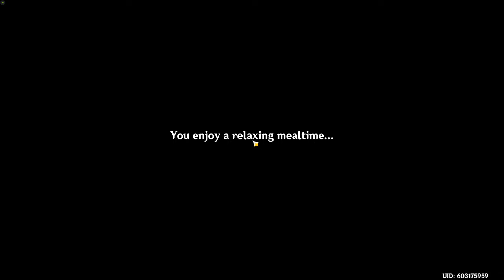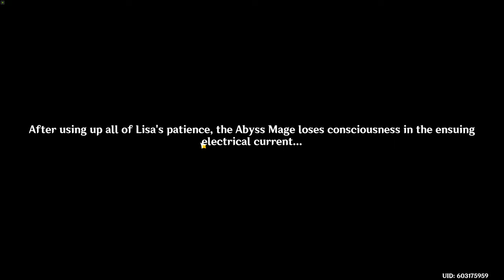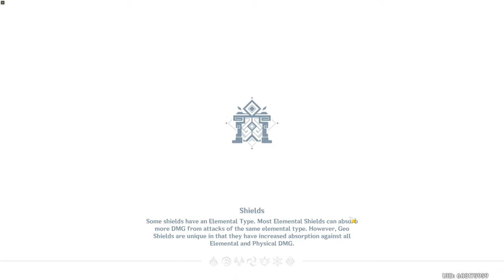Let's Play Genshin Impact - 10 - Lisa's Library and Elemental Trials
Continuing my Genshin Impact play-through!

Part 10 has us entering Lisa's Library and venturing afield to attempt one of the domain / dungeon areas that show how the various elements of Tevyat work together for damaging combos.

00:00 - Mondstadt
04:05 - Stop Albert, Stop! Commission
09:30 - Spreading Evil Commission
11:45 - Increasing Danger Commission
16:15 - A Small Step For Hilichurls Commission
20:00 - Wishing
22:15 - The state of the Holy Lyre
31:37 - Lisa at the Library
40:00 - Good Hunter / Souvenir Gift Hunting
53:08 - Elemental Mark Searching
57:51 - The Stolen Book Trail
1:16:22 - Weapon Augmenting
1:19:23 - Elemental Trial: Vaporize
1:23:43 - Elemental Trial: Melt
1:27:56 - Elemental Trial: Overload
1:30:13 - Elemental Trial: Superconduct
1:32:55 - Elemental Trial: Electro-Charged
1:34:11 - Elemental Trial: Frozen
1:35:57 - Elemental Trial: Crystalize
1:39:00 - Elemental Trial: Swirl

No links to buy console versions here yet, though the PC and Mobile versions of the game are available